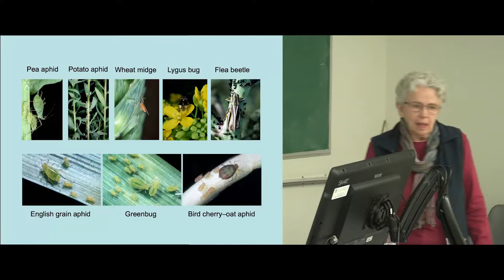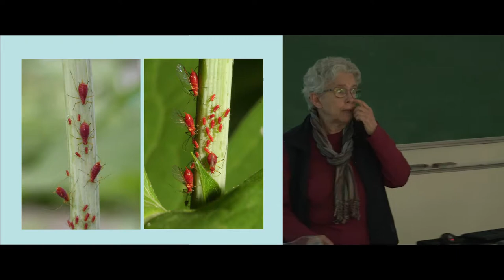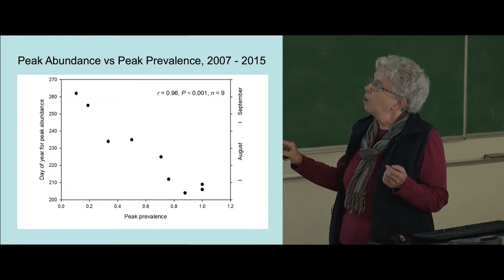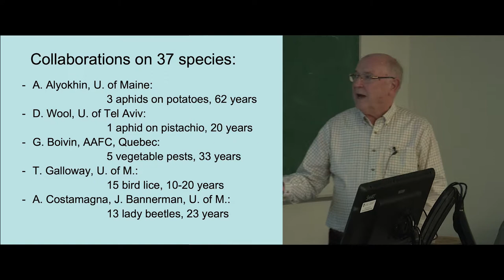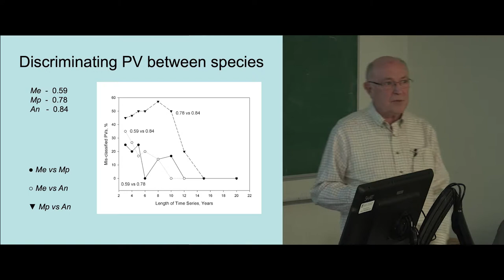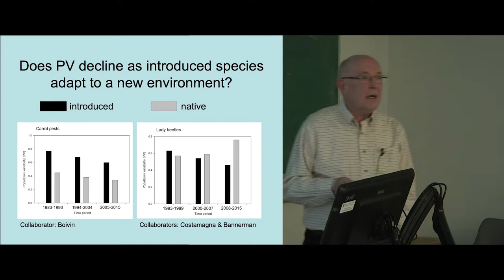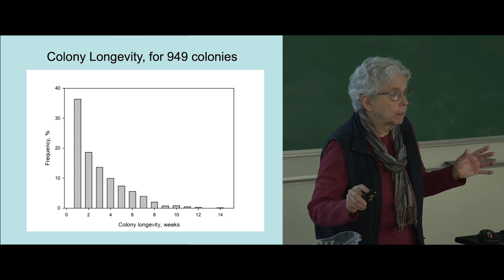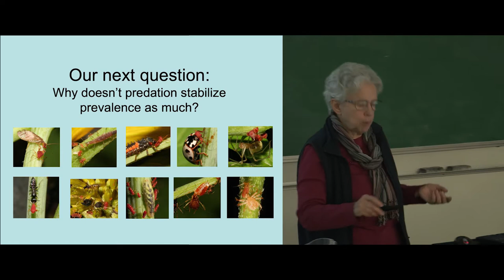Exploring Population Dynamics: 20 Years of Data on a Manitoba Insect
The Faculty of Agricultural and Food Sciences Seminar Series is a monthly presentation that highlights our research programs and collaborations. The presentation "Exploring Population Dynamics: 20 Years of Data on a Manitoba Insect" features Dr. Pat MacKay, Senior Scholar, Department of Entomology, and Dr. Robert J. Lamb, Emeritus Research Scientist, Department of Entomology, and was presented on March 13, 2019.